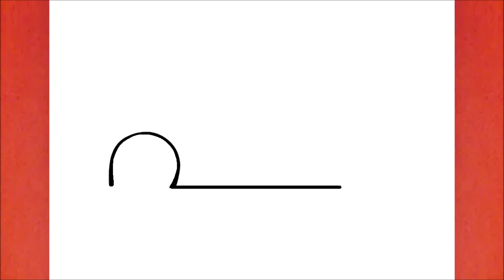كيف ترسم سيارة لامبورجيني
كيفية رسم سيارة لامبورجيني

كيفية رسم
እንዴት እንደሚሳል
كيف ترسم
Ինչպես նկարել
necə çəkmək
nola marraztu
কিভাবে আকে
як маляваць
kako crtati
как да рисувам
ಹೇಗೆ ಸೆಳೆಯುವುದು
com dibuixar
сурет салу
sa unsa nga paagi aron sa pagkalos
mmene kudzatunga
如何画
如何畫
nzira yekukwevera
කොහොමද අඳින්නේ
그리는 방법
kako nacrtati
çawa bikujin
hvordan man tegner
ako kresliť
kako narisati
Kiel desegni
kuidas joonistada
Paano Gumuhit
kuinka piirtää
como deseñar
sut i dynnu
როგორ დავხატოთ
איך לצייר
hogyan rajzolj
esi ise
ווי צו ציען
cara menggambar
描く方法
cara nggambar
របៀបគូរ
ວິທີການແຕ້ມ
duci
kā zīmēt
kaip piešti
wéi zeechnen
како да црташ
എങ്ങനെ വരയ്ക്കണം
kif tfassal
me pehea ki te utu
कसे काढावे
хэрхэн зурах
څنګه رسم
چطوری طراحی کنیم
jak narysować
ਕਿਵੇਂ ਖਿੱਚਣਾ ਹੈ
кантип тартат
cum să atragă
как нарисовать
le auala e faalatalata
Како цртати
ho hohela joang
ڪئين ٺاهيو
வரைவது எப்படி
jak kreslit
ఎలా గీయాలి
nasıl çizilir
як намалювати
indlela yokudweba
indlela ukudweba